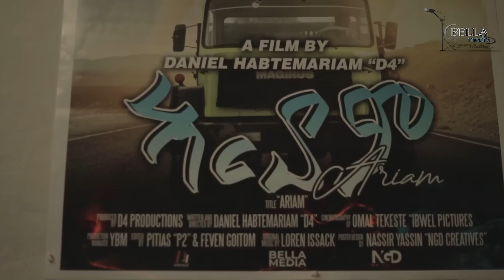Ariam 7 - Special Program - ፍሉይ ናይ ምዝንጋዕን ዕላልን መደብ ምስ ሰራሕቲ ፊልም ኣርያም